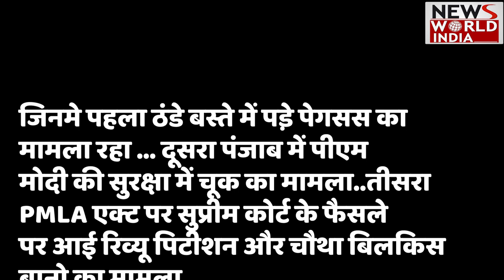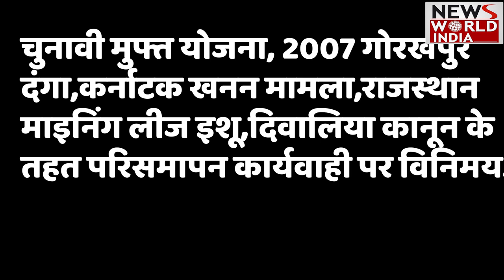कौन है CJI N. V. Ramana ? और क्यों रो रहे हैं अपने विदाई में !! देखें ये वीडियो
Who is CJI NVRamana, CJI NV Ramana, Age OF AV Ramana, Supreme Court, What is special of cji nv ramana,